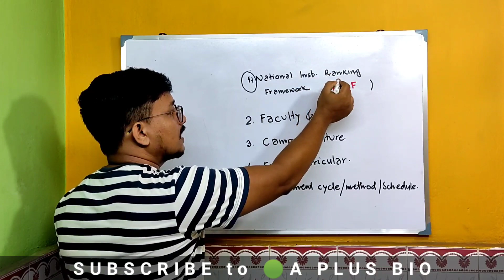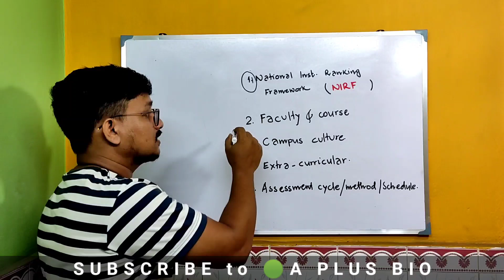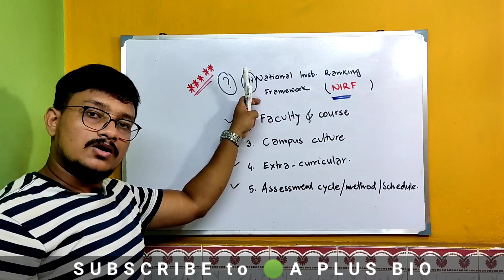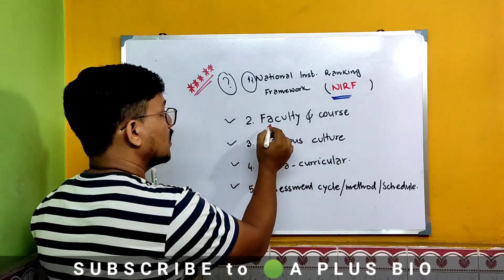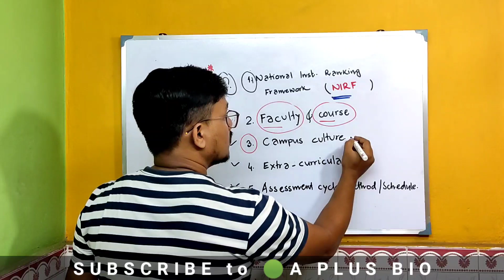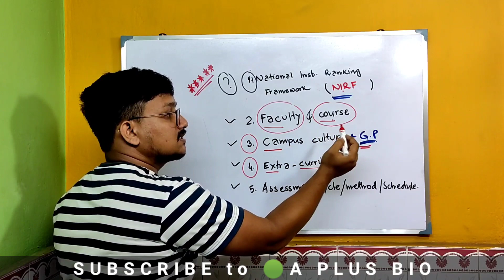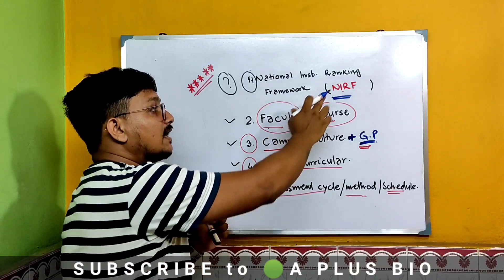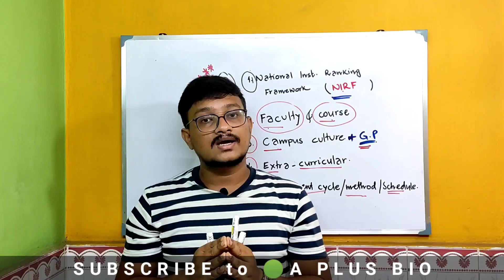WB College Admission 2021 | HS Result 2021 News | UG Admission 2021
🧬🧪Best Online Education Platform
Customizable Concepts 💙